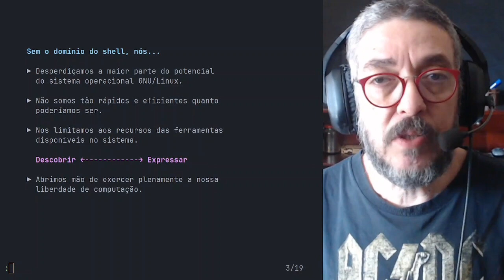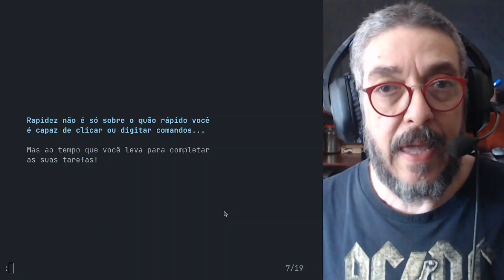Não perca tempo com o GNU/Linux! - Parte 1